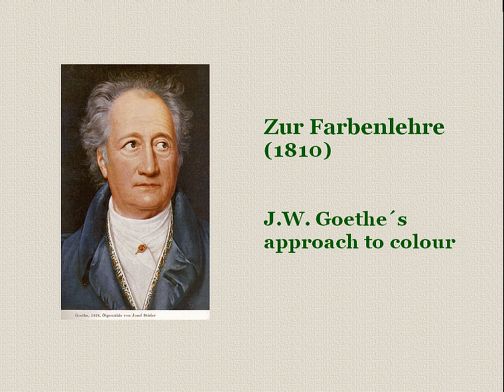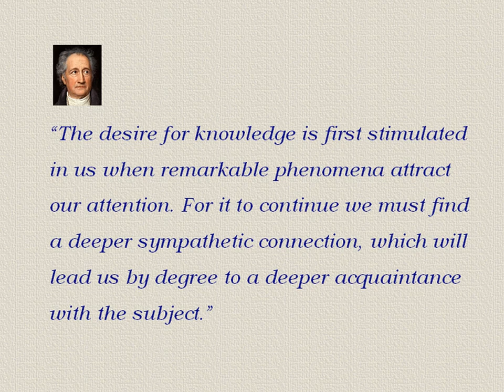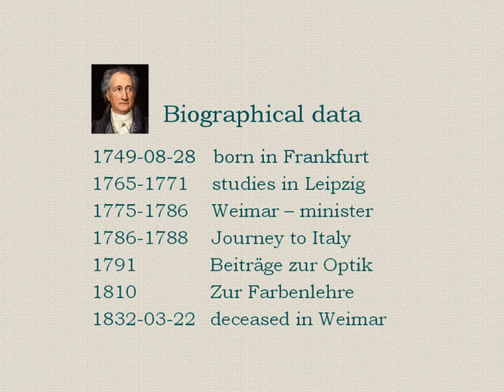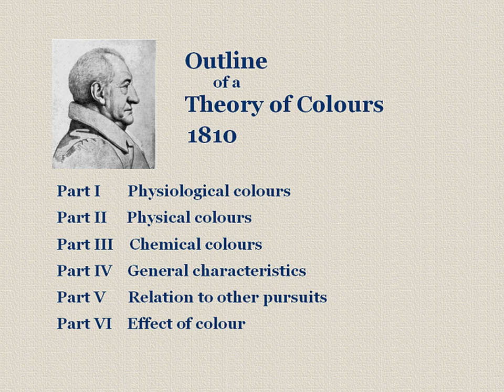Goethe's Theory of Colours, Part 1 - How it all started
A lecture presenting J.W.Goethe's Approach to Colour, in 4 parts.
This first part deals with Goethe's experiments with a glass prism and the colour spectra he then observed. Part 2 deals with afterimages, simultaneous contrast and coloured shadows.   Part 3 deals with colour phenomena in nature, part 4 with emotional and aesthetical aspects of colour.
It is a shortened version of a lecture given at the KTH School of Architecture, Stockholm, in January 2012.

Quotations are from the English translation by Charles Lock Eastlake, from 1840.

More on Goethe´s colour theory and its relation to Newton´s theory of light and colour can be found